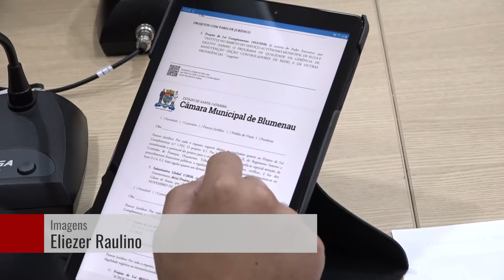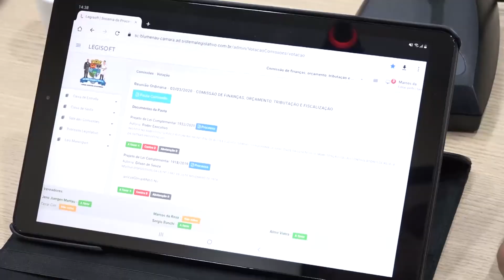Destaques da CCJ E Comissão de Finanças